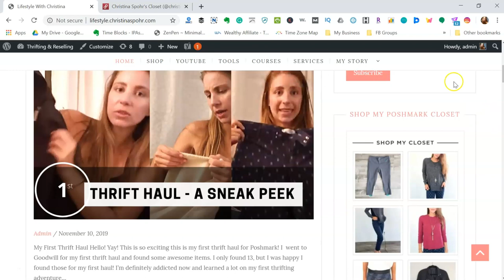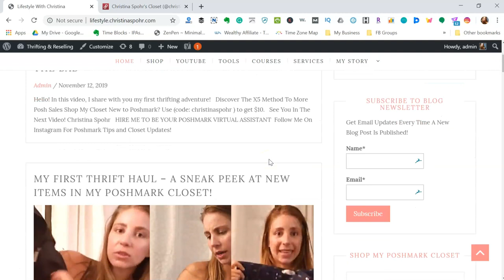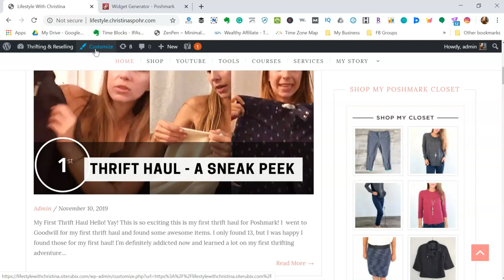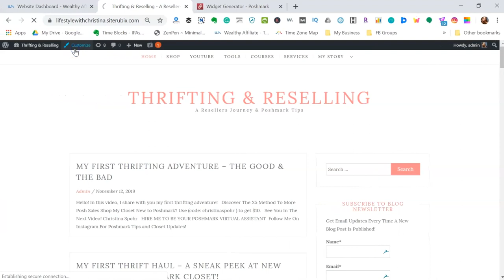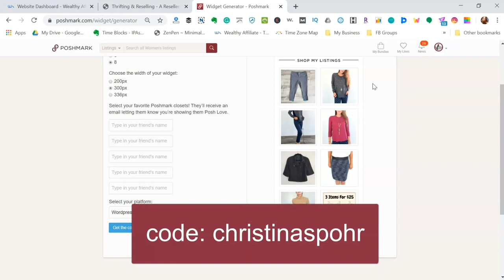How To Plug Your Poshmark Closet Widget Into A Website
New to Poshmark?
 Use (code: christinaspohr ) to get $10.

POSHMARK CLOSET WIDGET| In the previous video we talked about what a Poshmark closet widget is and how to use it. In this video, I will show you exactly how easy it is to hook up your Poshmark closet widget to a website. If you don't really know what a widget is that's okay I explain it in the video.

So how do you plugin the Poshmark closet widget? It's simple you need a website.  Create a free website with the link above. Poshmark does give you a few options and places you can plug your widget into. I personally use Wordpress and teach WordPress to clients. So you will learn how to plug the closet widget for Poshmark into a Wordpress website.

I hope this Poshmark tip was extremely helpful. I hope you're able to use the Poshmark closet widget in your Poshmark business and bring over more potential customers to your Poshmark closet.

Let's hear from you, Did you learn how to plug in the Poshmark closet widget? Do you think it is simple to do or hard?

***RECOMMENDED***

🆓//FREE Turn Engagement Into Followers On Instagram, join the private Facebook Group. This group was created for small business owners & network marketers.  Loaded with resources and a community to help you grow your business on Instagram.

💻//INSTA AUTHORITY PROGRAM Four-week intensive to grow your business using Instagram.  Increase your engagement, followers, and sales.